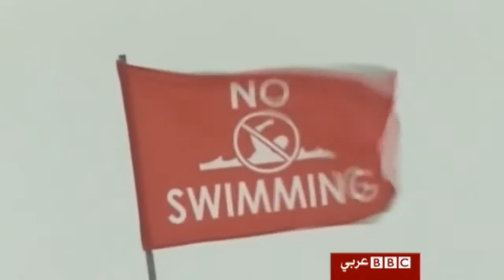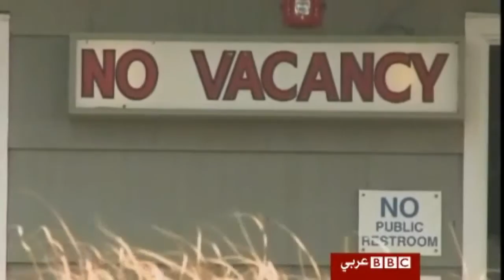الاعصار ايرل يقترب من الساحل الشرقي الامريكي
يتوقع أن يصل اقوى اعصار حتى الان في المحيط الاطلسي من الساحل الشرقي للولايات المتحدة خلال الساعات القليلة القادمة.